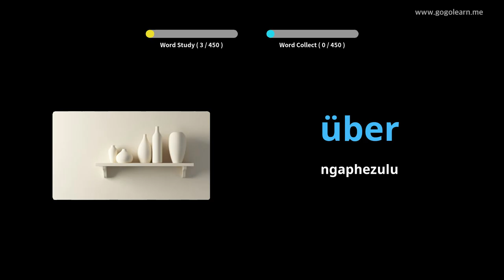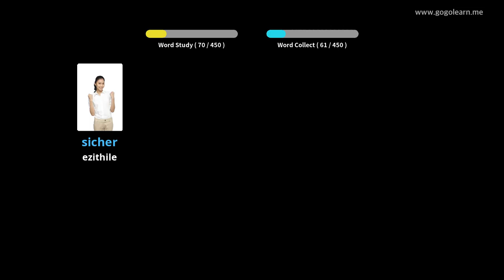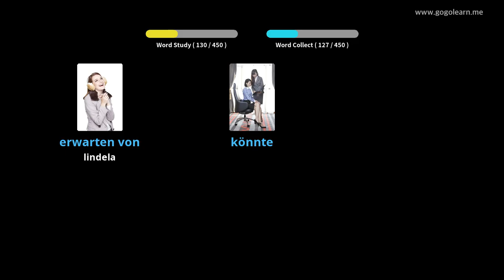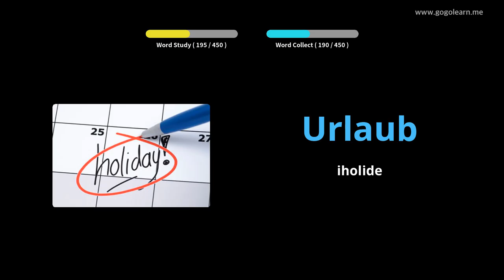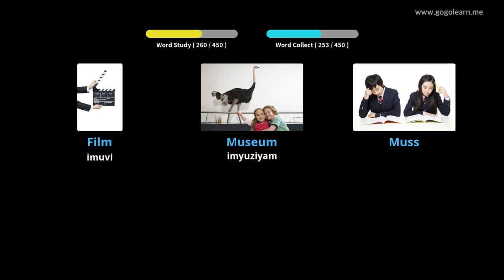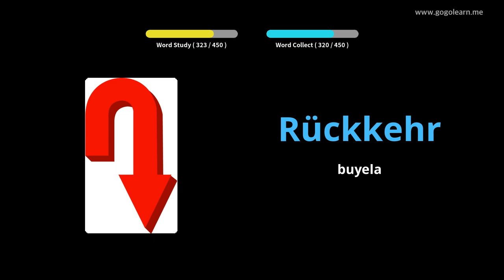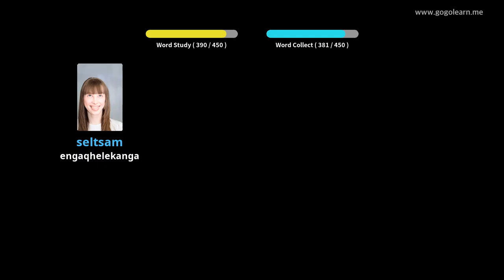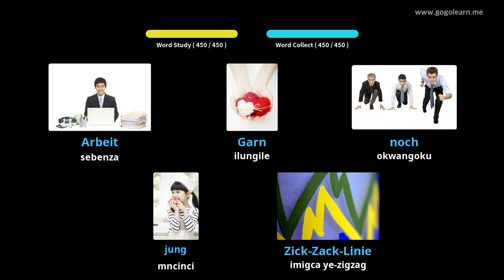Isikolo saseJamani Isigama samabanga aphantsi |Golearn